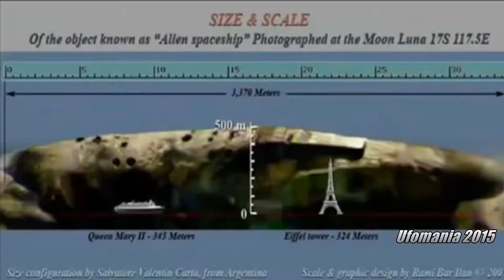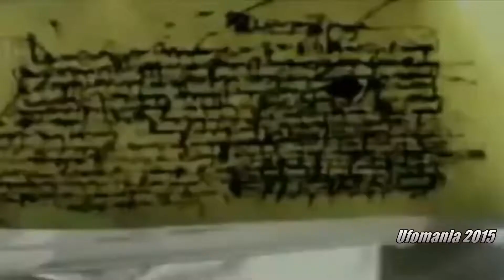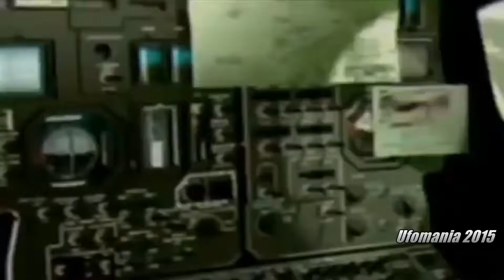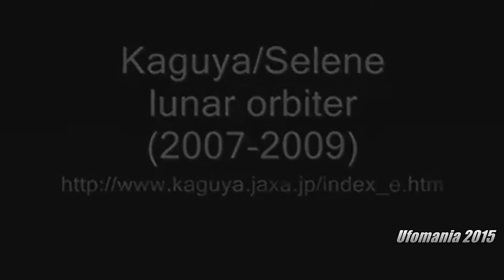SPACESHIP ON THE FAR SIDE OF THE MOON! APOLLO 20 #105